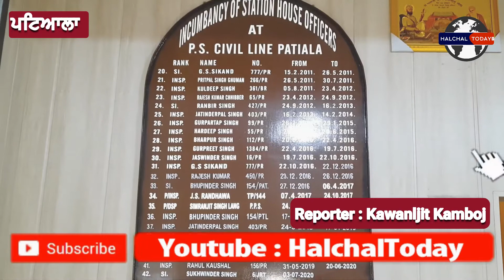ਨੇ ਲਾਏ ਪੁਲਿਸ ਵਾਲੇ ਤੇ ਮਾਰਕੁੱਟ ਅਤੇ ਗ਼ਲਤ ਸ਼ਬਦਾਵਲੀ ਬੋਲਣ ਦੇ ਆਰੋਪ